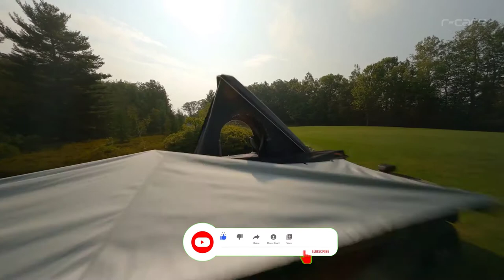GMC Canyon AT4 OVRLANDX Off Road Concept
GMC Canyon AT4 OVRLANDX Off-Road Concept Unveiled

Capable and impressive styling showcases the brand’s off-road performance vision
GMC revealed its Canyon AT4 OVRLANDX concept truck at Overland Expo Mountain West 2021, exploring GMC’s vision for its growing lineup of premium yet capable trucks and SUVs.
Building on the capability of Canyon AT4, the concept further elevates Canyon’s off-road credibility by showing how it could be customized for an Overlanding enthusiast.
With the impressive styling and premium appointments GMC customers expect, the Canyon AT4 OVRLANDX concept truck was designed for Overlanding enthusiasts, with capability features that include:
Factory-lifted, wide off-road chassis with enhanced underbody coverage
Off-road rocker panel protectors
Cast-iron control arms
Heavy-duty front bumper with winch
Integrated front recovery points
Front and rear electronic locking differentials
Wheel flares with integrated task lamps
Multimatic DSSVTM dampers
Spare tire swivel mount so a spare tire can be kept on the back of the truck and swivel out of the way of the tailgate when bed access is needed
Guy lines for protecting the windshield from low-hanging branches
Power to explore rugged terrain is provided by GMC’s 3.6L V-6 engine mated with an eight-speed automatic transmission.
The concept truck could confidently handle a variety of obstacles encountered far from civilization with a 27.7-degree approach angle and a ground clearance of 10.0 inches, boosted by 33-inch BFGoodrich KM3 Mud-Terrain tires on 17-inch AEV Crestone wheels. The vehicle could engage in water fording up to 32.1 inches, and its custom-tailored snorkel could allow for filtered and cooler air intake.
All concept features are integrated with GMC’s premium design cues, resulting in a rugged-yet-premium appearance. Unique grille and headlamp finishes, distinct AT4 badges, and an exclusive leather-wrapped interior create a sense of confident capability that doesn’t compromise style or comfort.
GMC first introduced AT4 in its Sierra light-duty pickup truck in 2019, positioned as a unique persona meant to offer bold capability while maintaining the innovative technology and premium appointments associated with the brand. It has since expanded across the entire GMC lineup and continues to gain popularity, with over 30 percent of Canyon buyers choosing AT4 this year1.
The canyon is also attracting new customers to the brand with more than half of its buyers in 2021 being new to GMC2. The Canyon AT4 OVRLANDX is the perfect concept vehicle to show how GMC envisions the future of Canyon and how the brand is looking ahead to serve its growing customer base of off-roading and Overlanding enthusiasts.